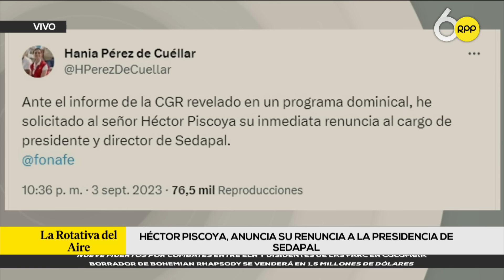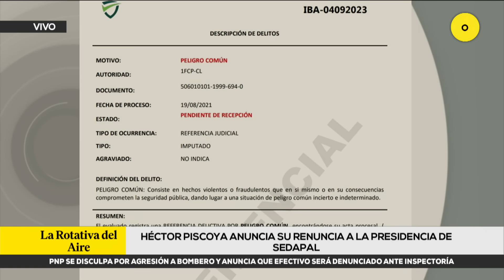Héctor Piscoya anunció su renuncia a la presidencia del directorio de Sedapal en RPP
Héctor Piscoya anunció su renuncia a la presidencia del directorio de Sedapal ante el pedido de la ministra Hania Pérez de Cuéllar en RPP.